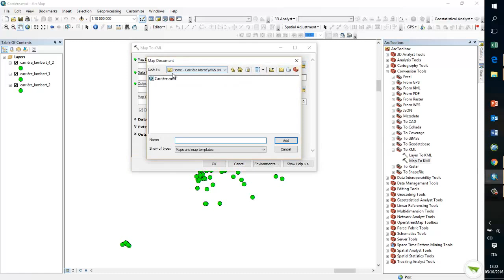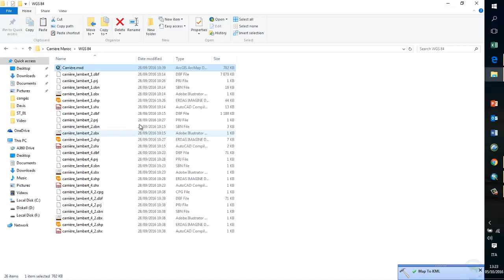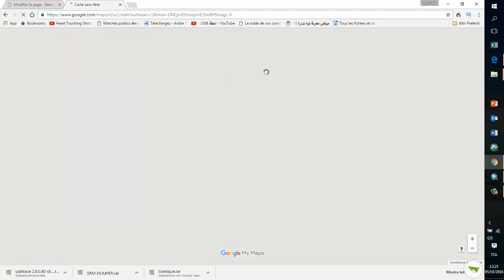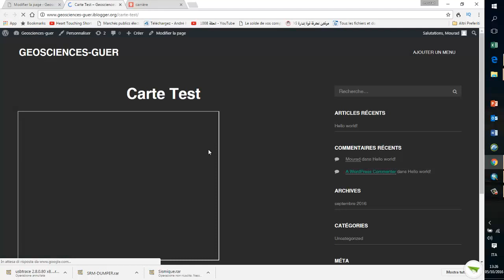Inserer une carte dans son site WEB (wordpress) en utilisant arcgis et google my maps